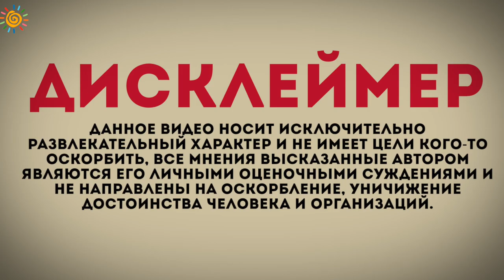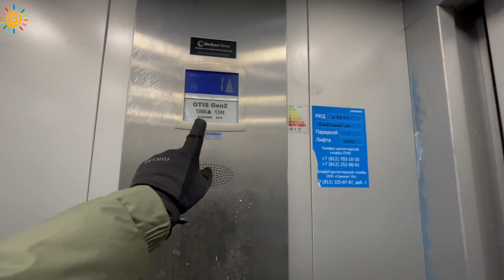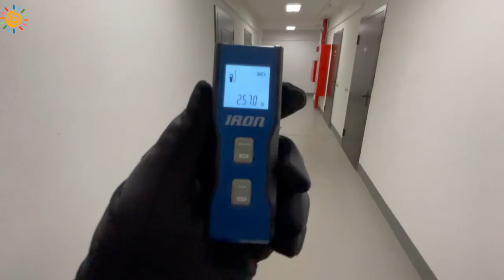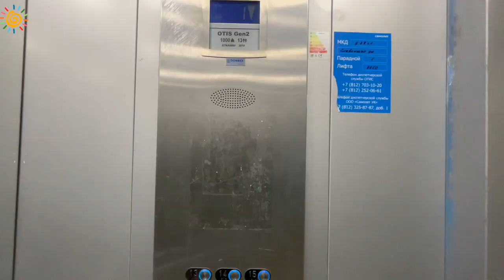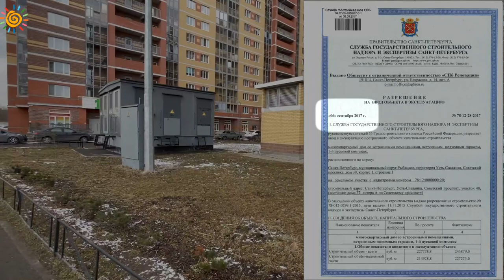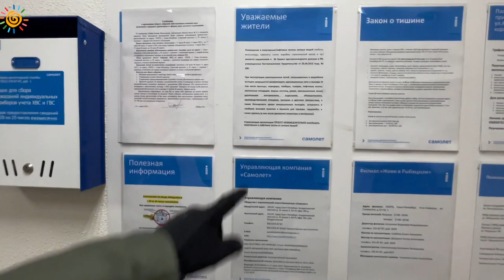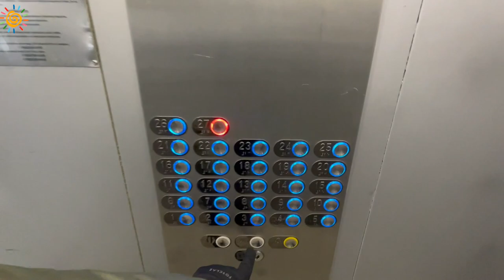ЖК "Живи в Рыбацком" Недорогие квартиры в СПб Новостройки Невского района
Как Вам комплекс друзья? Жду Ваших комментариев
Если сравнивать его с Приневским, я бы однозначно выбрал Живи в Рыбацком, а Вы?